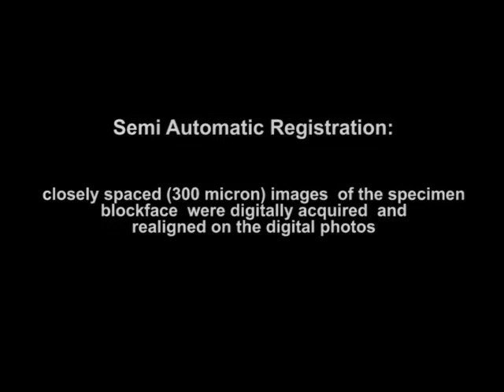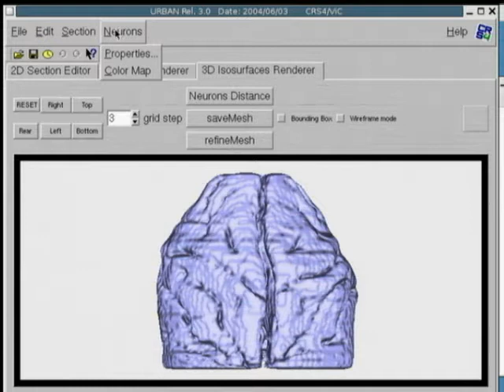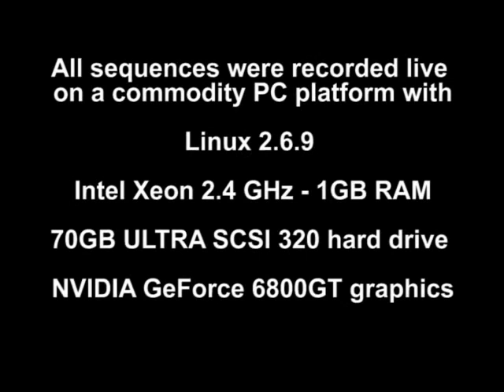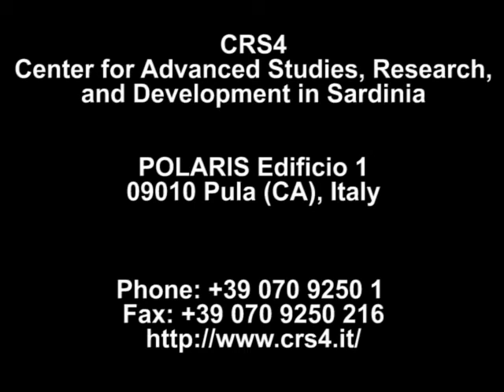URBAN: Uniformed Reconstructions of the Brain Available on the Net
Authors:
Fabio Bettio,Andrea Giachetti,Francesca Frexia,Enrico Gobbetti, and Giovanni Pintore
Rendering of a real monkey brain, dataset is based on coronally sliced cryosection images from which a 1024x818x100 sample grid has been obtained. Specimen's brain was frozen and cryoplaned, hence closely spaced (300 micron) images of the specimen blockface were digitally acquired and automatically realigned on the digital photos of the microtome's cut. The 3D structure was completed with neurons acquired via microscope. In the front view, the isosurface reconstruction of the brain. In the background, a snapshot of the 3D brain reconstruction and rendering system.
Date: 06/2004